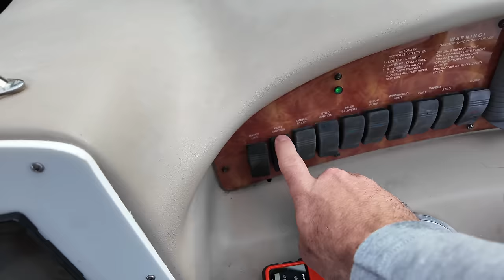Amanda Returns!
Amanda returns to the boat in the Bahamas after taking care of her mother for a few weeks!  She settles right in with a bikini photo shoot!  We had a great time meeting up with friends at the famous Staniel Cay Yacht club and then we sail down to one of my favorite spots in the Bahamas, Black Point.  Black Point as a beautiful spot where lots of cruisers gather!

Stop This Flame by Celeste, License ID: k1KGkAmjK3e

I Believe In A Thing Called Love by The Darkness, License ID: DX0npkKBarN